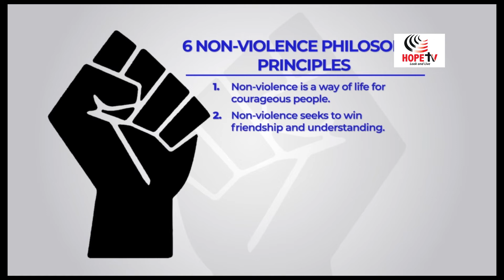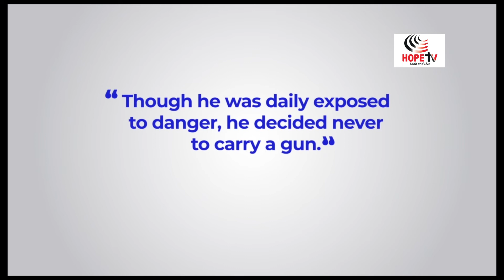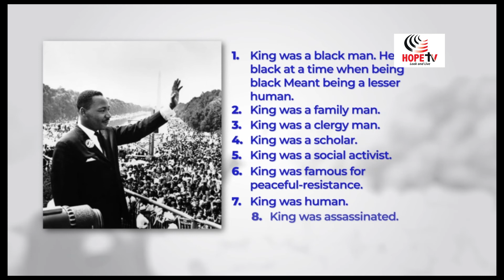SPOTLIGHT COMMENTARY: REV. DR. MARTIN LUTHER KING JR.